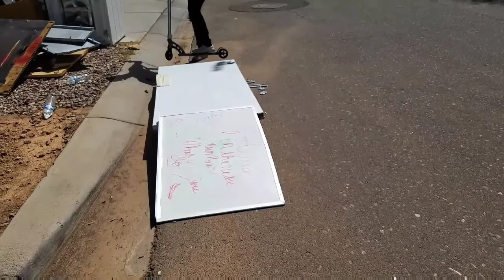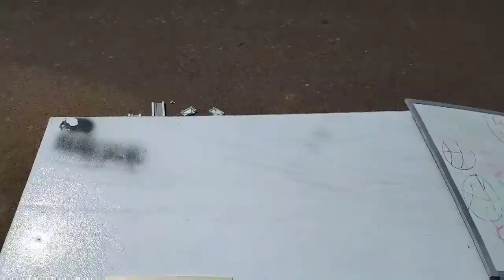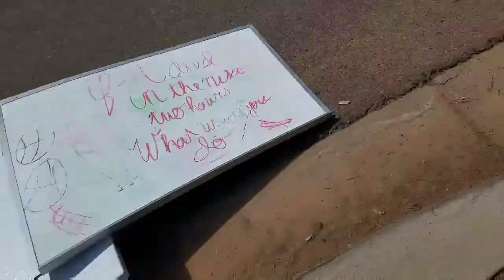Big Vlog with Joseph